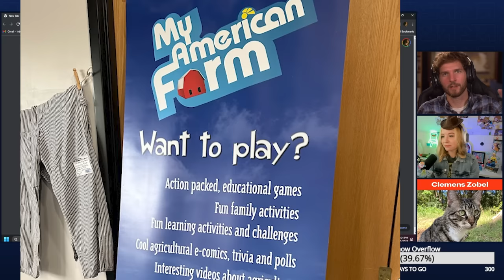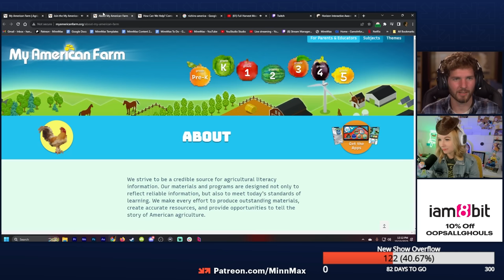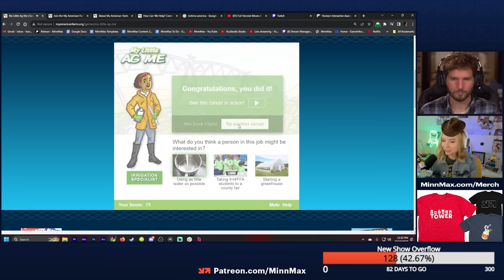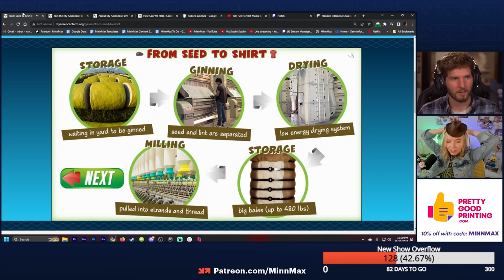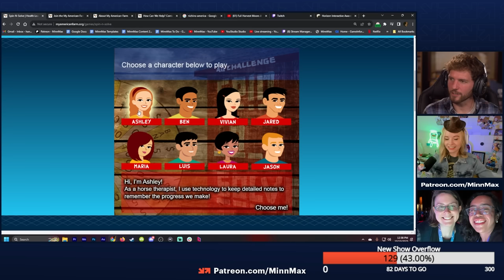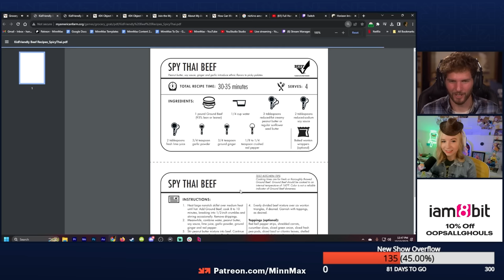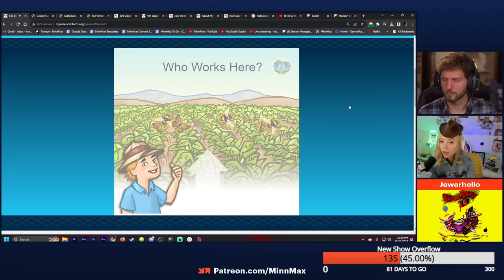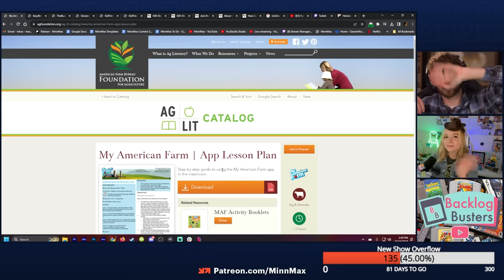MyAmericanFarm.Org - Sarah And Hanson's Farming Edutainment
MinnMax's Sarah Podozorski and Ben Hanson check out a random edutainment website called MyAmericanFarm.org and play the browser-based games all about farming on the site. We do some math, learn about irrigation, and clothe some boys.

An Airport for Aliens Currently Run by Dogs - RabidLime
Final Fantasy Tactics - Vincent Baker
Ghost of Tsushima - ProcyonNumber6
Mortal Kombat 1 - Malcolm Holliday
Total War: Warhammer 3 - Maniac
Luck Be A Landlord - TrampolineTales
Beautiful Katamari - Clemens Zobel
Brain Dead 13 - Jawarhello
Neo: The World Ends With You - Joshua Ayers
Patrick Polk - Super Puzzle Figure II: Turbo